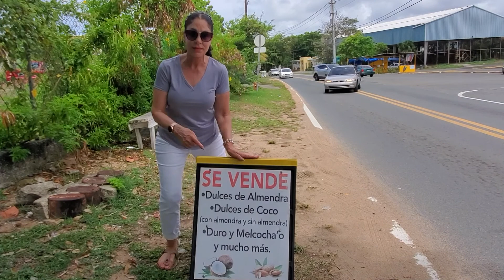DULCE DE ALMENDRA